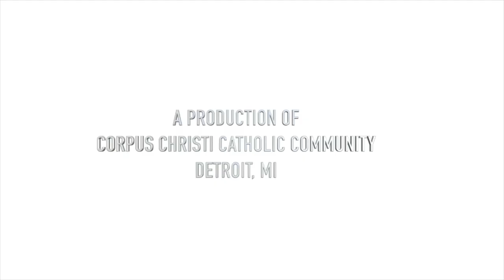Renewal of the Mind Daily Devotional with Fr. Patrick Gonyeau" -08/07/23